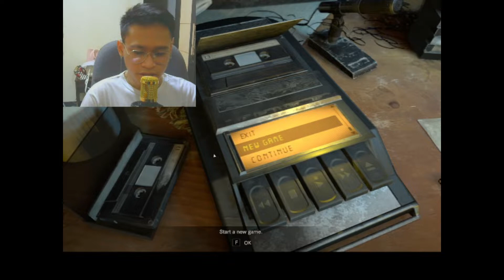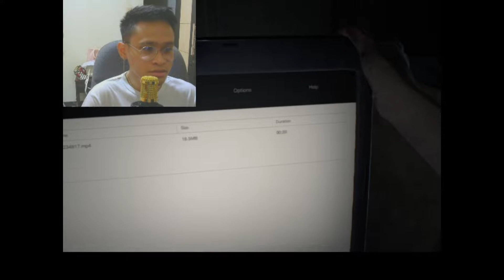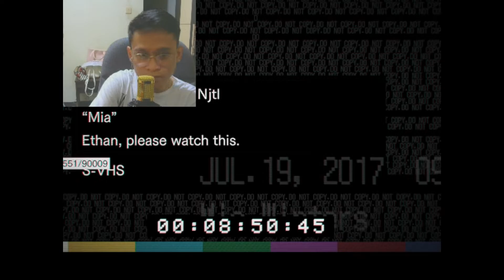GAMENYA TERLALU NGAGETIN BROS!! Resident Evil 7 Biohazard #1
THANKYOU FOR WATCHING BROS :D !!!

Cus kita lanjut di part 2 nya bareng bareng Bros :D